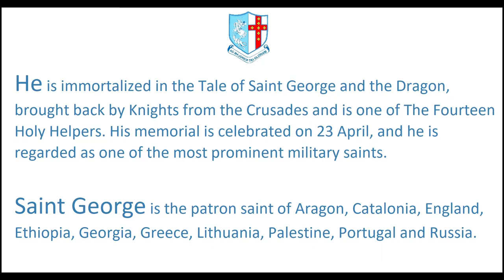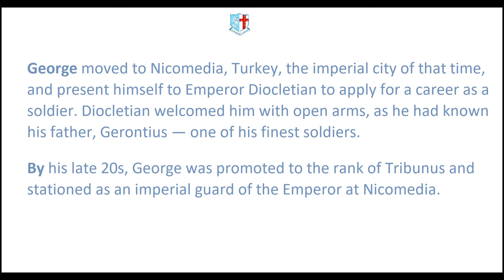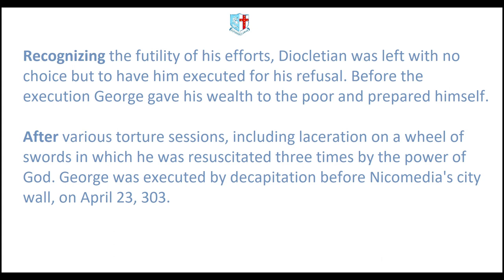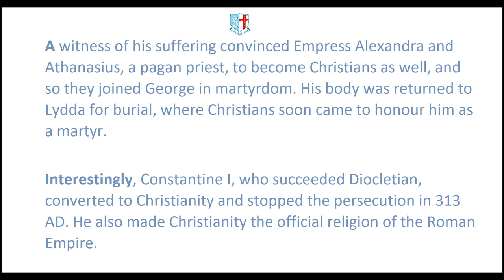St. George of Lydda... His Life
A brief presentation on the life of Saint George. He is the Patron of St. George's College, a Jesuit run high school located in Kingston, Jamaica.